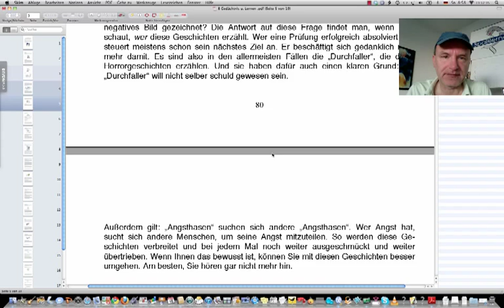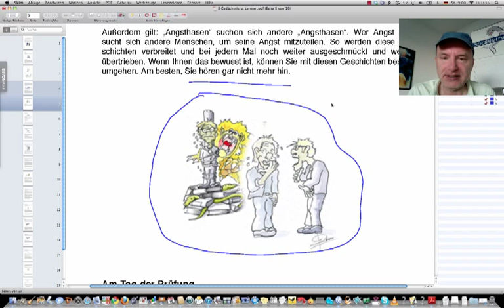Entspannt in die Prüfung, Teil 5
Beispiele:
• Betriebswirt
• Technischer Betriebswirt
• Technischer Fachwirt
• Industriefachwirt
• Wirtschaftsfachwirt
• Handelsfachwirt
• Personalfachkaufmann
• Industriemeister
• Küchenmeister
• Restaurantmeister
• Hotelmeister
• Abwassermeister
• Wassermeister